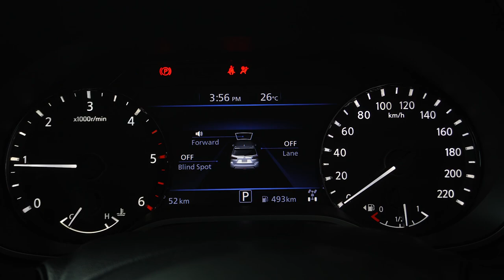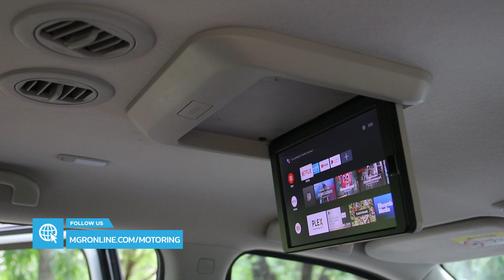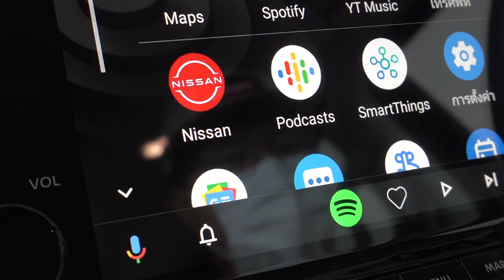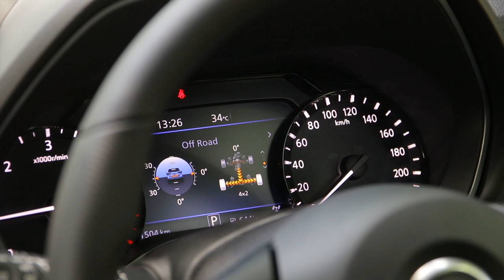รีวิว Nissan Terra ไมเนอร์เชนจ์ กับการปรับปรุงใหม่เกือบทั้งคัน : MGR Motoring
MGR Motoring ทดลองขับ นิสสัน เทอร์ร่า โฉมไมเนอร์เชนจ์ ที่ต้องบอกว่าปรับเปลี่ยนใหม่เกือบทั้งคัน แรงขึ้น ออพชันล้น ช่วงล่างเฟิร์ม ในราคาไม่ถึง 1.5 ล้าน